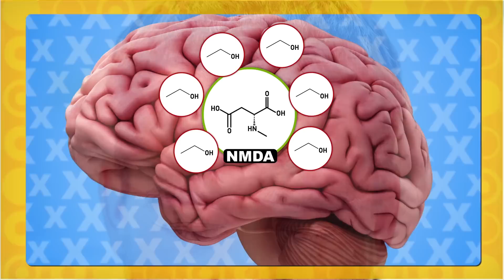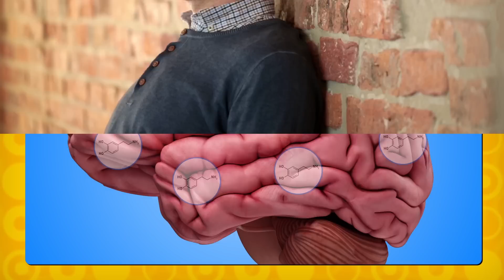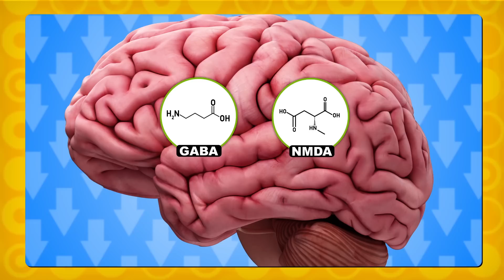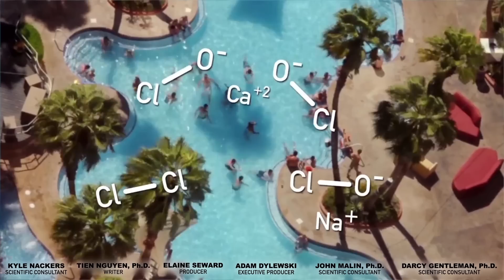How Does Alcohol Get You Drunk?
This week Reactions gets the scoop on the science behind being drunk. There's a lot of brain chemistry that goes on when you drink from drunkenness, frequent bathroom breaks and occasionally poor decision-making.

LA Funk - Cragkeys
Pure Natural - Touch Me

Producer:
Elaine Seward

Writer:
Tien Nguyen, Ph.D.

Executive Producer:
Adam Dylewski

Scientific consultants:
John Malin, Ph.D.
Darcy Gentleman, Ph.D.
Kyle Nackers